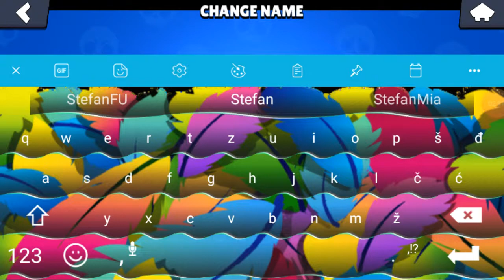Brawl Stars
Prva epizoda na mom kanalu